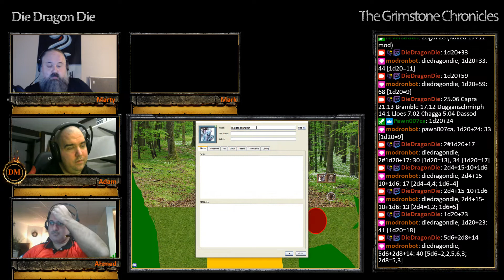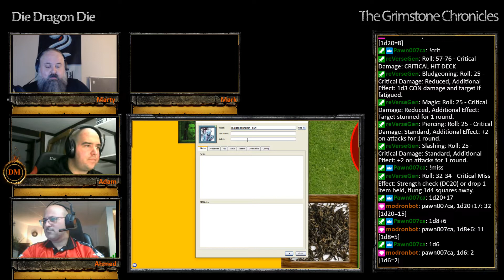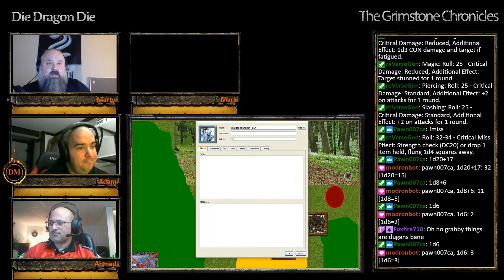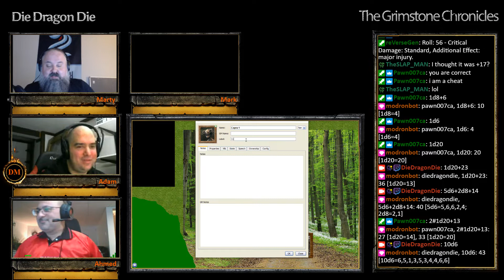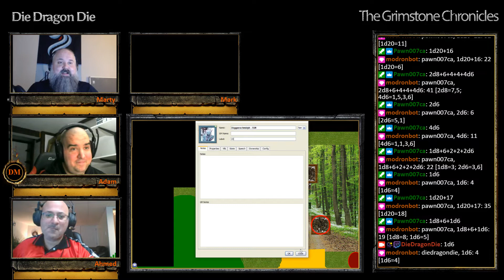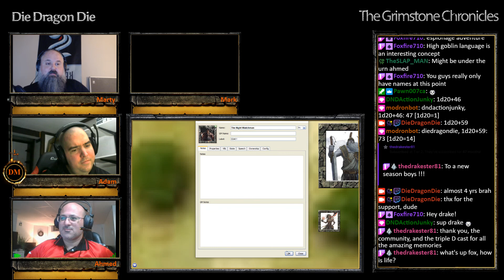Grimstone Chronicles S03E01 Part 01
Name Dropping

The Steelrose Squad splits their number to achieve two objectives: one, to infiltrate the Iron Tower at Faenfar and, two, to escort reinforcements to Fort Maximus.  Chagga, Dassod, Duggan and Capra teleport to the vicinity of the captured town, and face some nasty, blood-drinking plant life.  In the village, they find it full of goblinoid forces, backed by giants and oni.  Dassod, in hobgoblin form, infiltrates the village up to the front gate of the Iron Tower.  Dugganschmirph absconds with a Commander's belongings.  Chagga's teleports go awry, leading the party into the wrong fort, but into the presence of a powerful Imperial being known as the Vigilant, who awaits the return of an evil goddess. Chagga and Lloes commune with the entity, who charges them to gather power. En route to Fort Maximus, Grakkel and Dee Dee encounter a trio of fey.  After a tussle, the fey agree to help the Foreign Legion in one battle. Grakkel's band force marches to Fort Maximus, just in time for the night attack.